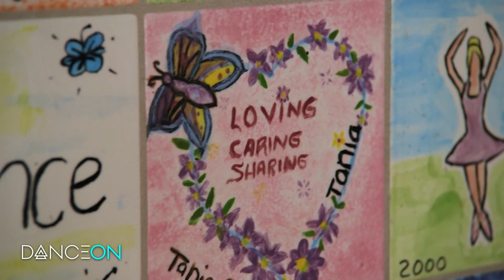"The Teachers" - Dance School Diaries - Ep. 1 Extras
Get to know our star dancers' ballet instructors Dmitri and Salwa, who have two very different teaching methods!

Follow DanceOn!

Credits:
Executive Producers: Nigel Lythgoe, Amanda Taylor, Kary McHoul, Lawrence Bender, Kevin Brown, Alex Reznik, Larissa Saveliev

Executive Producer: Kristin Campbell-Taylor
EP / Show Runner: Michael Carroll
Director: Doug Cheney
Lead Editor: Kevin Barth
Supervising Producer: Nara Walker
Field Producer: Sophie Arnold-Bluestone
Coordinating Producer: Lou Becker
Story Producer: Ken Carlson
Producer: Brian Thompson
Prod. Coordinator: Brian Hennessey
Prod. Coordinator: Jake Weinraub
Camera Operator: Chris Doody
2nd Camera Op: Reed Nisson
Camera Asst: Evan Crane
Gaffer: Jeff Speed
2nd Editor: Ryan Costa
Audio: Dave Mendez
Studio Teacher: Donna Quinian
Studio Teacher: Kathy McMillan
Development Asst: Sasha Koziak

Special Thanks to all the YAGP Staff!!!